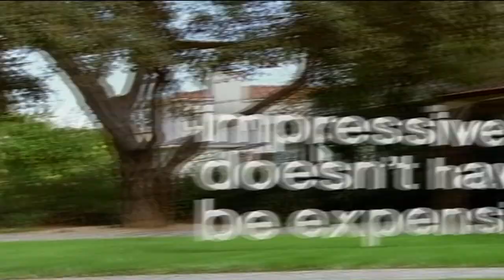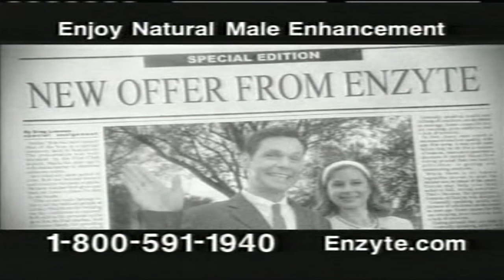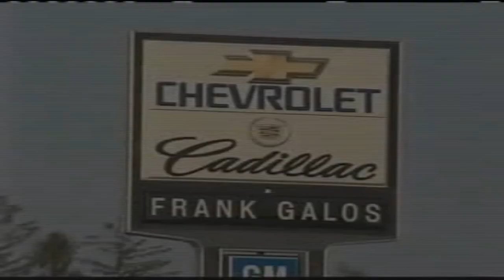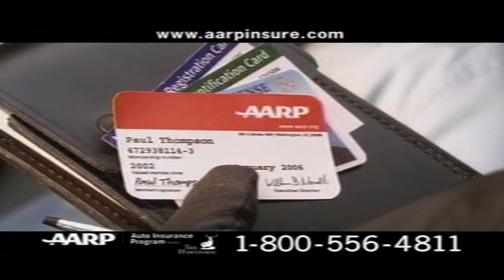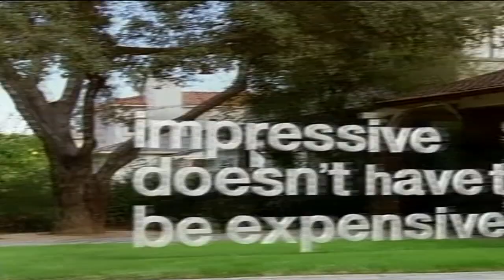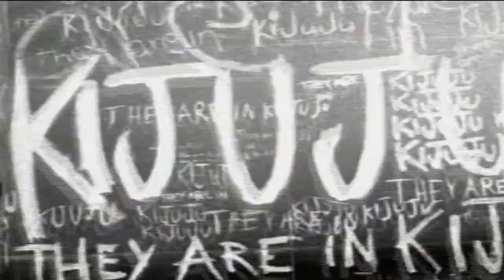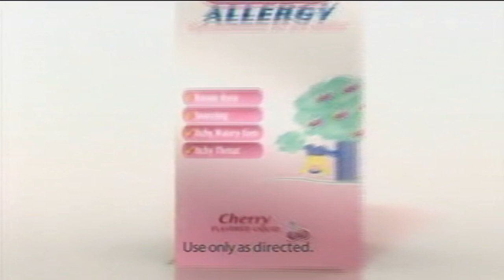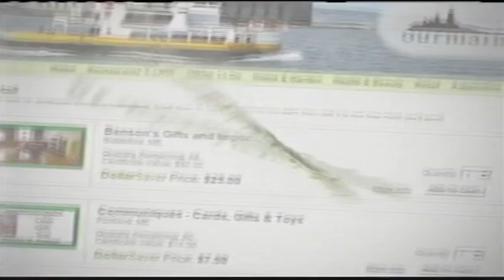MyNetworkTV Commercial Breaks - April 16, 2009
Bad audio is a result of the TV station, not of the recording.

Aired during Conspiracy.

- Sears
- "WWE Smackdown" promo
- Dish Network
- "Picture Perfect" promo
- NWA On Fire
- Recycling PSA
- Enzyte
- Local Discovery: Home Edition
- Kia
- One-a-Day
- SlimQuick
- Alavert
- "Masters of Illusion" promo
- "The Simpsons" promo
- Frank Galos Chevrolet & Cadillac
- Maine Roller Derby
- The Law Offices of Joe Bornstein
- "Street Patrol" promo
- Neutrogena
- AARP
- MyNetworkTV
- NWA On Fire
- Sears
- Cash4Gold.com
- WPME-TV/DT ident
- "Lost" promo
- Enzyte
- Seacoast Career Schools
- "Comics Unleashed" promo
- Pepcid Complete
- "The World's Funniest Moments" promo
- Shoes Under
- "WWE Smackdown" promo
- "The Simpsons" promo
- Eddie & Sons
- AAA
- Maine Dollar Saver
- "Magic's Biggest Secrets Finally Revealed" promo
- Resident Evil 5
- Enbrel
- Dreams: 30 Modern Classics
- Cash4Gold.com
- Children's Benadryl
- SmoothAway
- AntennaWeb.org (DTV Switch)
- NWA On Fire
- Advil
- Sears
- Hotwire
- MyNetworkTV.com
- Maine Dollar Saver
- "Ridin' Steel" promo
- Maine Roller Derby
- "Gossip Girl" promo
- WPME-TV/DT ident
- "The Transporter" promo